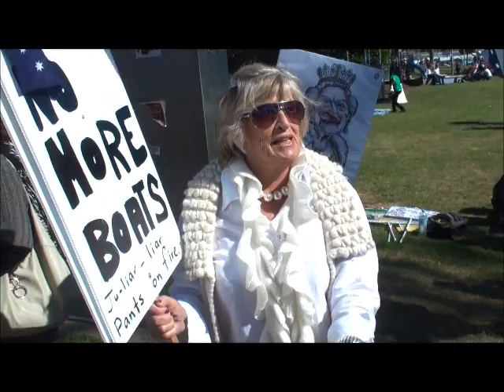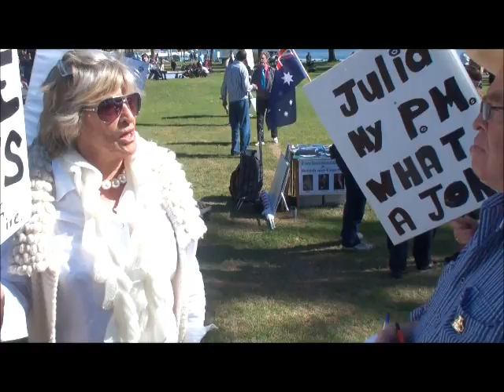No More Boats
Anti-Carbon Tax Rally held at Port Macquarie